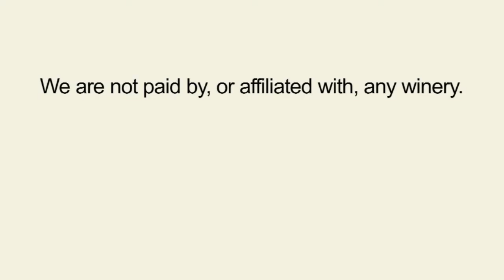Starmont Chardonnay Napa Valley 2009 - Two Thumbs Up Wine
ThumbsUpWine.com: What sets the Starmont Napa Valley Chardonnay 2009 apart from most other chardonnays is a unique tangerine flavor. It comes through crystal clear, but in just the right way. Absolutely delicious!